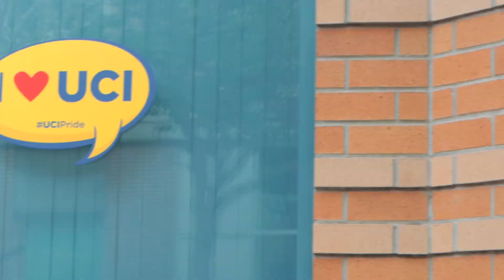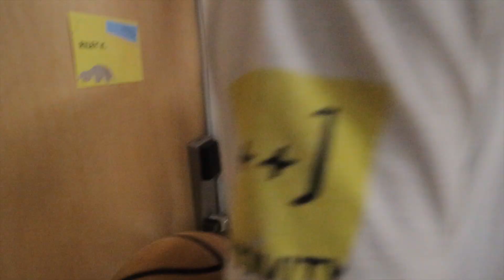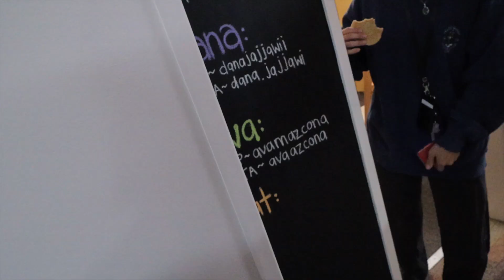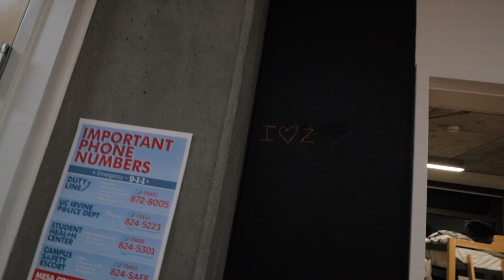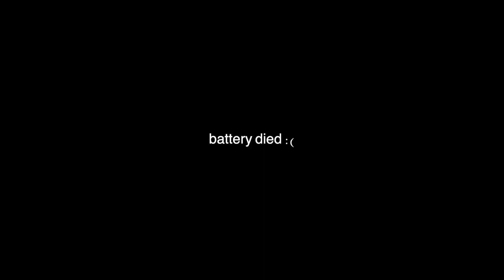What College Move In Day is ACTUALLY Like | UC IRVINE Vlog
REACHING ADULTHOOD Episode 2.

Finally moved in for college!

sososo grateful to be able to document and share my life with you guys :) very excited on what's to come and I'll definitely be posting more videos on my college life/experience. More to come!

Love y'all.

About Me:

Hey! I'm Hansei Jang and I'm a freshman at the University of California - Irvine studying Film and Media studies. I upload a variety of videos but mostly vlogs documenting my day to day life but have also posted cinematics and music videos.